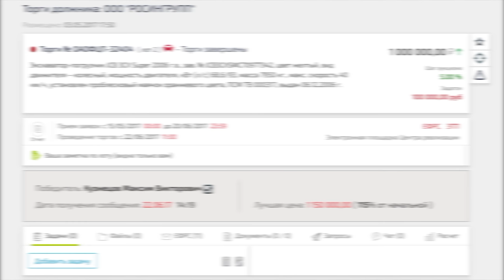Миллион рублей за пару дней! Реальный кейс партнера НААБ.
Как заработать МИЛЛИОН рублей за пару дней, знаете? А наш 22-х летний партнер - Максим Кузнецов знает и поделится своим опытом в этом видео. Не смотря на трудности связанные с задержкой получения документов от бывших собственников спецтехники, Максим реализовал ее в течении нескольких дней, после того. как получил документы.